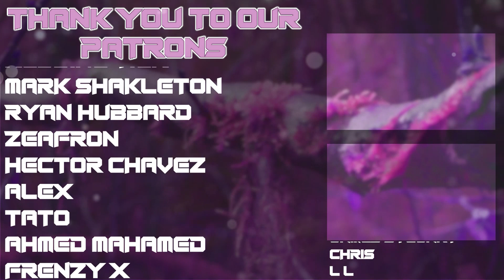The Promised Neverland Season 2 Episode 4 REACTION!!! (Reaction & Review)